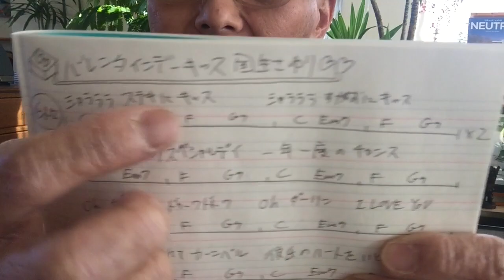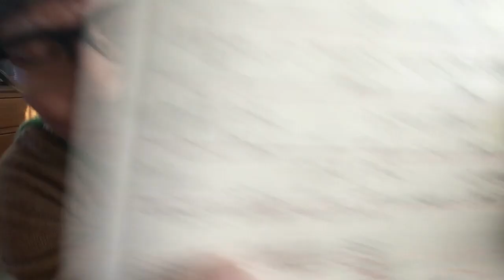【旧バージョン】バレンタイン・キッス / 国生さゆり-かんたんウクレレ 《こちら旧バージョンです2024年改訂版は概要欄へ》